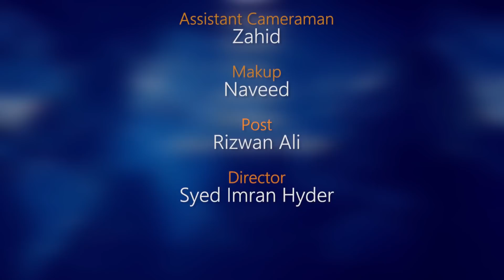Scorpio Weekly Horoscope from 18April To 24 April 2022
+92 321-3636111